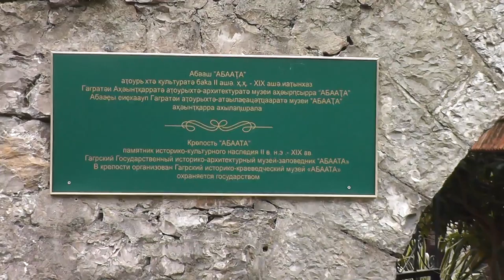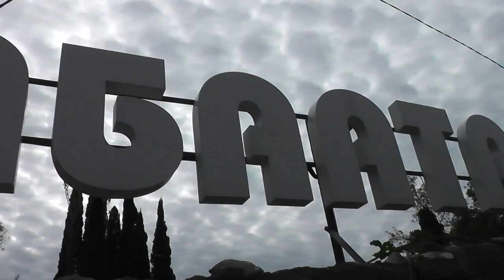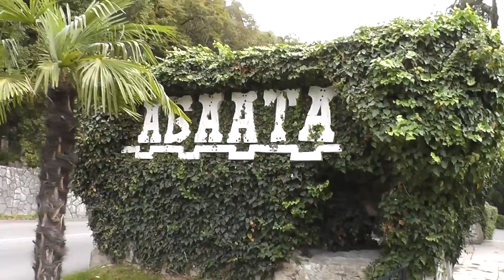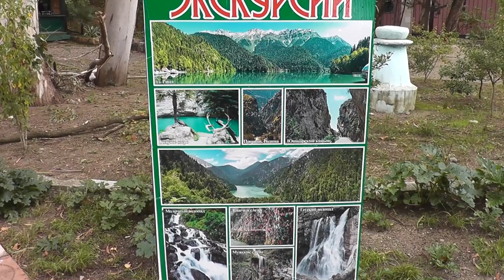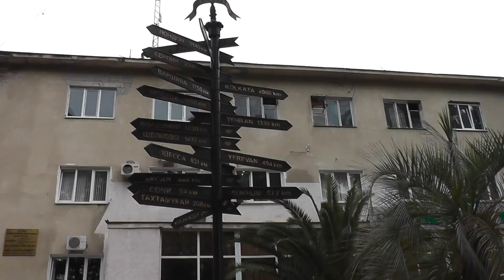ГагРА Абхазия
Гагра (также Га́гры; абх. Гагра) — курортный город в Абхазии, на берегу Чёрного моря